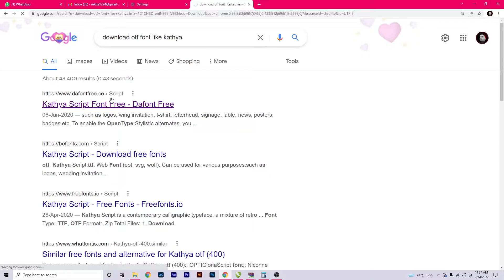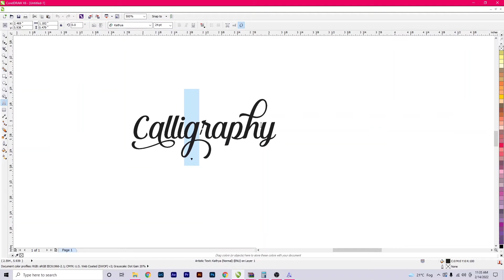How to use calligraphy in coreldraw in hindi | calligraphy font in coreldraw Tutorial | Fonts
How to use Calligraphy font in CorelDRAW X6 Hindi Tutorial
Download Calligraphy font layout